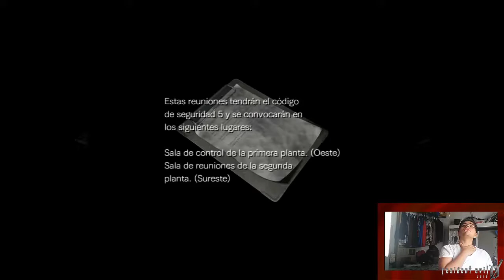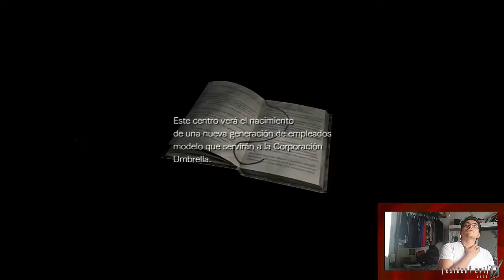Resident Evil Zero 0 | Parte #5 | (Las cucarachas gigantes!)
Me ayudas mucho compartiendolo!